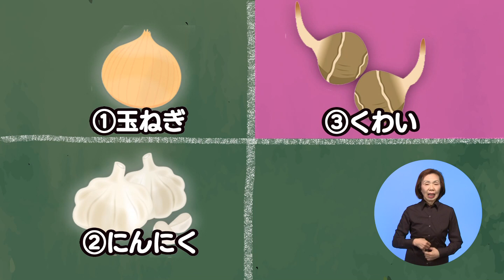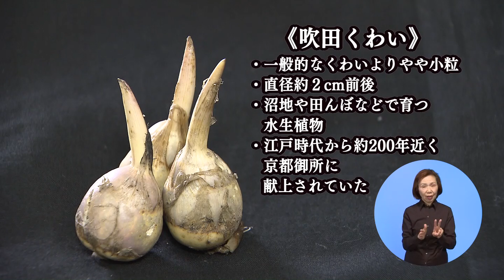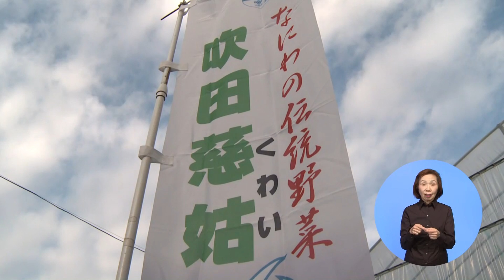平成29年12月11日号吹田市広報番組「お元気ですか！市民のみなさん」特集 「今が旬！吹田くわいの調理法！」